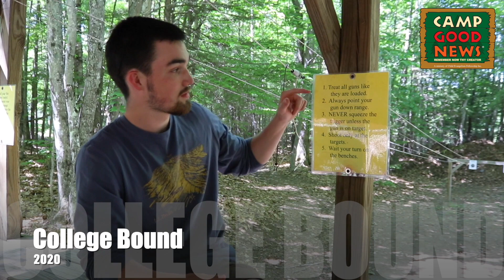Goodbye Campers!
From all of us here at Camp Good News and College Bound, we want to say thank you!! If you missed any of our videos, be sure to go back and check them out! We can't tell you enough how much we've missed you all! Make sure to watch this one all the way through for a special ending.